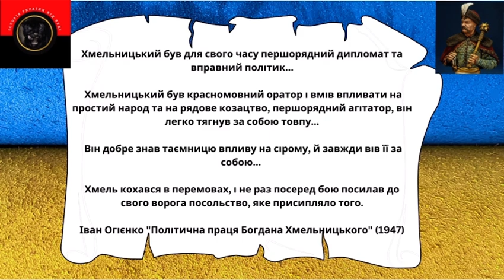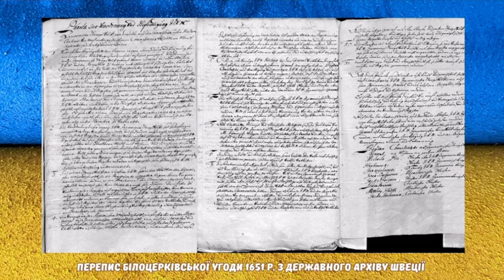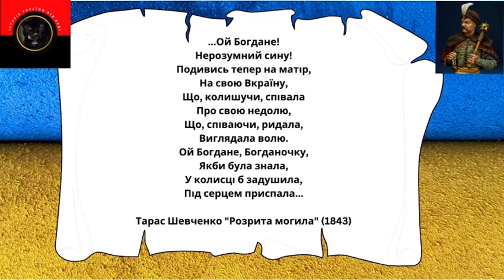Богдан Хмельницький. ДИПЛОМАТ І КОРИСТОЛЮБЕЦЬ. Частина 2.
Реквізити для підтримки нашого каналу:
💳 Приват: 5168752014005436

💥Увага! Ми відкрили наш канал у WhatsApp, приєднуйтесь